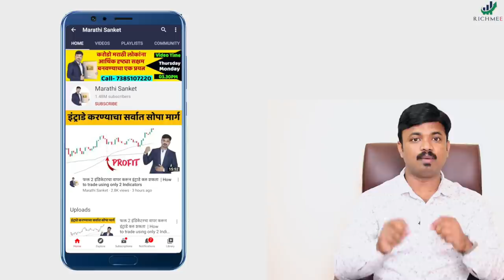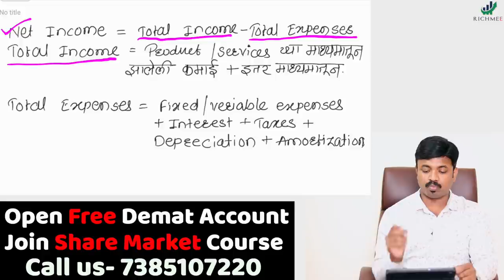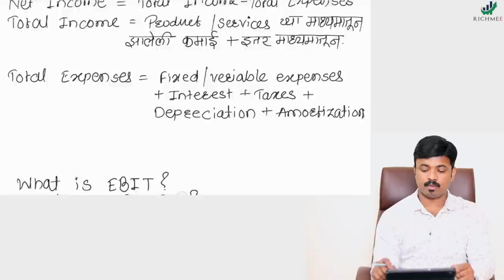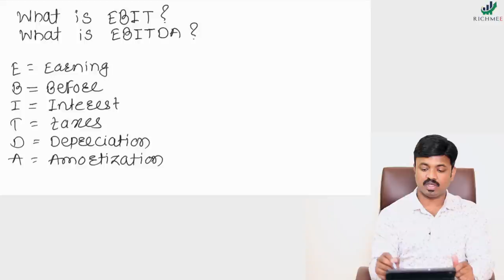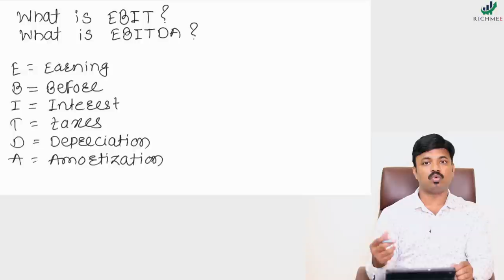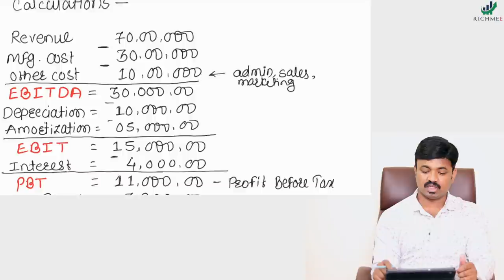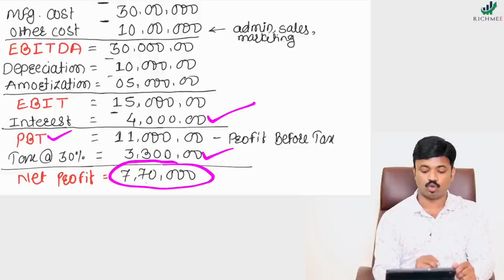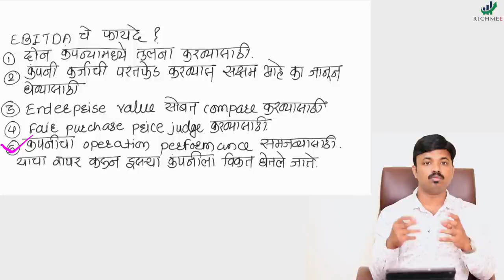शेअरची निवड करताना हे पाहणे खूप गरजेचे असते | EBITDA/EBITA Value of Stock | Fundamental Analysis